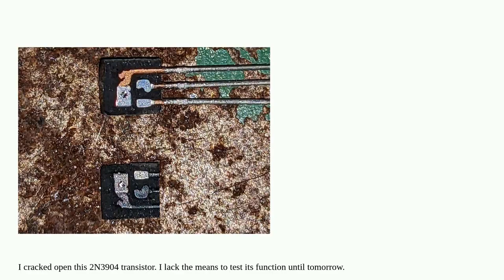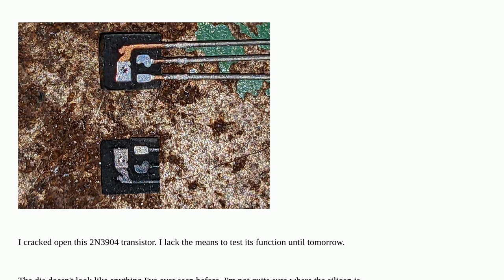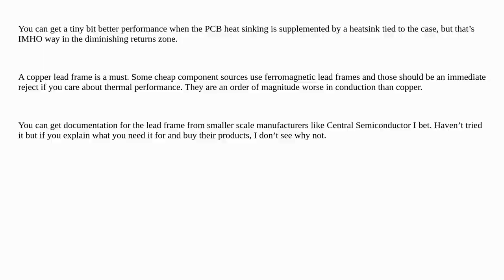Electronics: Inside a 2N3904 transistor TO-92 package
Inside a 2N3904 transistor TO-92 package

A special thanks goes out to the community

  silicon transistors die reverse-engineering bjt